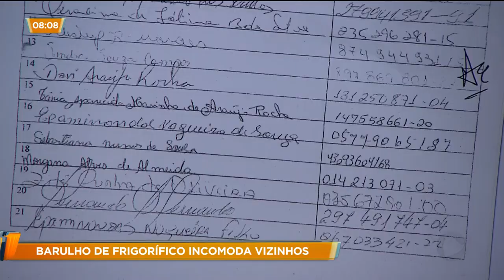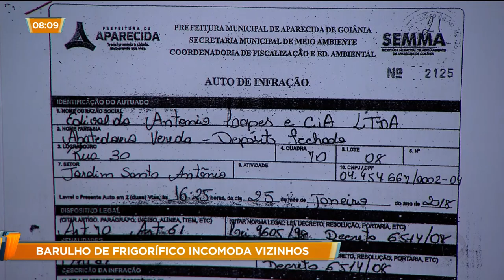BARULHO DE FRIGORÍFICO INCOMODA VIZINHOS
Um morador do Jardim Santo Antônio, em Aparecida de Goiânia, denuncia que um frigorífico instalado ao lado da casa dele faz muito barulho e que o ruído incomoda toda vizinhança. Os vizinhos já fizeram abaixo assinado para tentar acabar com o problema e denunciaram o caso ao ministério público, mesmo assim a perturbação continua.